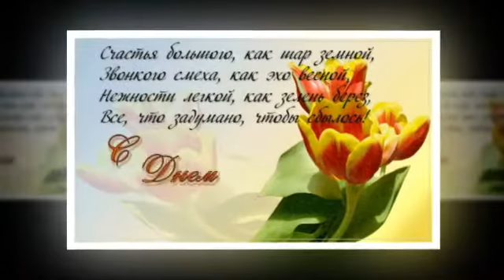С ДНЕМ РОЖДЕНИЯ ЭЛЬВИРА